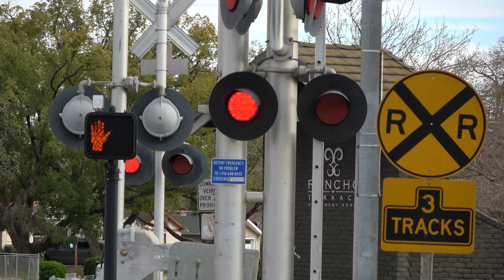*New LED Light* Mills Park Dr. Railroad Crossing - SACRT Gold Line Trains - Rancho Cordova CA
Setup here in case the Union Pacific Rocklin Rocket came this way as you can hear its horn blowing as its working Pacific Supply near Mather. The cantilever on this side has a new Safetran Fafing LED light replacing a Harmon Fading LED likely SACRT mainatiners caught it not functioning after they do a crossing checkup after the contractors installed the new WCH Mechanisms here. SACRT missed another defective light on the left gated mast which is working in this video but occationally doesn't. This problem here has been going on for about a year in a half before the mechanisms were replaced but good thing SACRT seen one. Hopefully it ian't actually a flasher relay defect then we will know when the Safetran Fading LED isn't flashing. Its possible last week when I filmed here this light might already been here but not noticeable from the other side as the other side appears the same as before.

Sacramento Regional Transit Gold Line light rail trains pass through the Mills Park Drive railroad crossing on the SACRT Gold Line in Rancho Cordova, California. Trains this day around this time were running three to four cars which SACRT hasn't normally done ina a while and I caught a three car train outbound in this video and a four car train not filmed was behind this train and caught another four car train at Bradshaw Rd behind that one not filmed.

SACRT, SRTD 104, 113, 112 - Siemens Duewag U2A - Gold Line - Outbound

SACRT, SRTD ?, 102 - Siemwns Duewag U2A - Gold Line - Inbound

Crossing Info
Rancho Cordova, CA

This crossing owned by SACRT is a quiet zone and bells ring through whole activation.

Cantilever: Harmon
Lights: Five 1/2 pairs of 12 inch Harmon Fading LEDs and One 12 inch Safetran Fading LEDs retrifitted in Six pairs of 12x24 inch Harmon Lights
Junction Boxes: Harmon
- Gated Mast
Bell: GS Type 1 E-Bell
Lights: One pair of 12 inch Harmon Fading LEDs retrofitted in One pair of 12x24 inch Harmon Lights
Junction Box: Harmon
Gate Lights: NEG Clear Gate LEDs
Mechanism/Counterweight Arms: WCH
Base: WCH
Install Type: SACRT Early 2000s, Installed 2004

Left Gate-less Signal
Lights: Three 12 inch Harmon Fading LEDs and One 12 inch Safetran Fading LEDs retrofitted in Two pairs of 12x24 inch Harmon Lights
Junction Box: Harmon
Base: WCH

Cantilever: Harmon
Lights: Four pairs of 12 inch Harmon Fading LEDs retrifitted in Four pairs of 12x24 inch Harmon Lights
Junction Boxes: Harmon
- Gated Mast
Bell: GS Type 2 E-Bell
Junction Box: Harmon
Mechanism/Counterweight Arms: WCH
Base: WCH

Right Gate-less Signal
Junction Box: Harmon
Base: WCH

Aditional Yellow Flasher Warning Signal (Not In View)
Lights: One pair of 12 inch Yellow Safetran Fading LEDs retrofitted in One pair of 12 inch Safetran Lights
Junction Box: Harmon
Base: GE/Harmon

This crossing owned by Sacramento Regional Transit is an SACRT Early 2000s signal install with changes to the far left signals bell, left gateless signals one light, and both gates, gate lights, mechanisms, and counterweight arms.